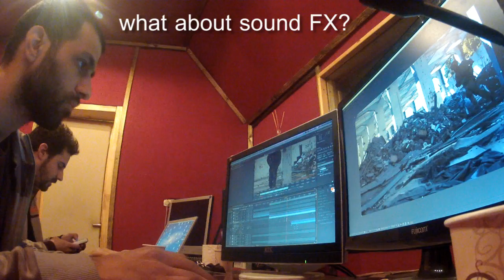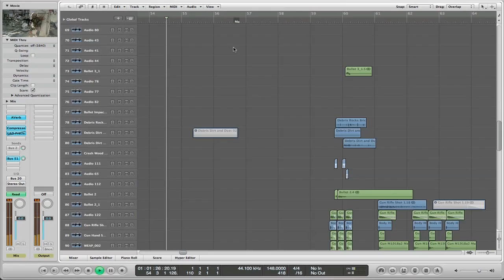Battlefield 3 EPIC Real Life Battle - Behind The Scenes